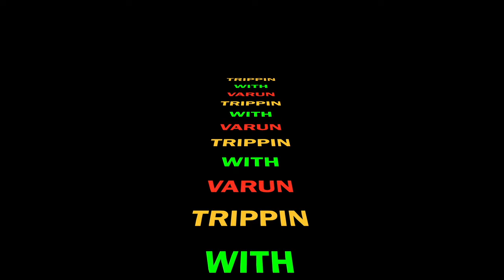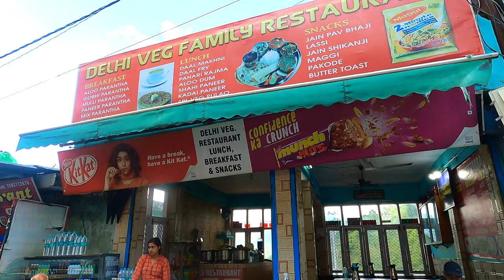|| Trip To Mussoorie with Arora Family |PART - 5| Watch in 4K | UHD ||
KEMPTY FALLS
Kempty Falls is a popular picnic spot located at 15 km from Mussoorie city. Situated at a height of 4500 ft between Mussoorie valley.
Famous for:  Water Fall, Picnic Spot.